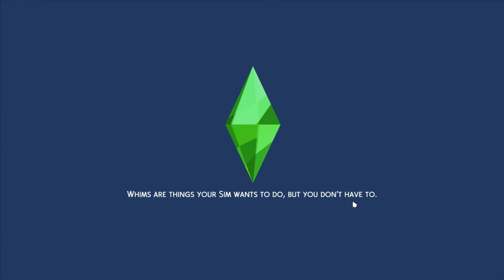"🏕 SENENG BANGET BISA LIBURAN KEMPING DI HUTAN 🏕" | Ep.425 | The Sims 4 Cemara Family